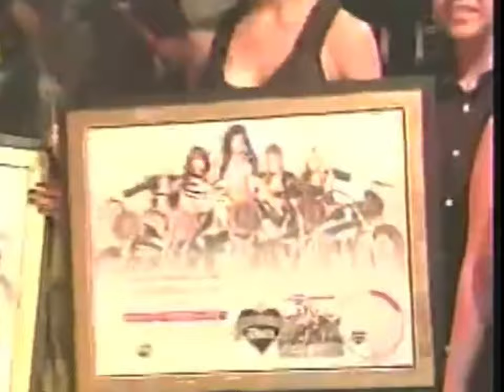Nicole Scherzinger - I am Filipina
Nicole Scherzinger - I am

If you have IG you can also follow me on IG - @jplegrand17 and my FB Page - JP Le Grand or @jplegrandofficial Maraming Salamat Po / Thank You / Arigato Guzaimasu / Muchas Gracias  😘 ( I will be making a separate Vlog for my Travel and Food Exploration Here in Japan and Philippines and  in other parts of the world. Well, maybe after COVID19 Pandemic. Stay safe guys 😘💙🙏🏻